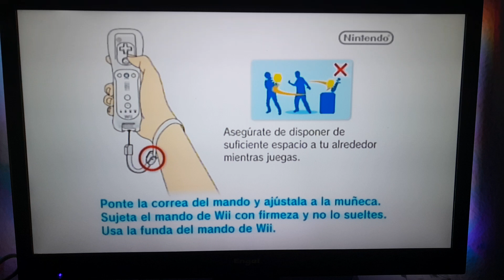Sega/Ilion Animation Studios/Pryo Studios On My TV